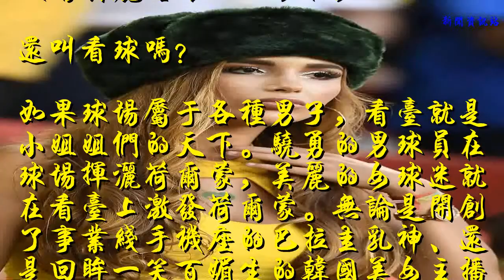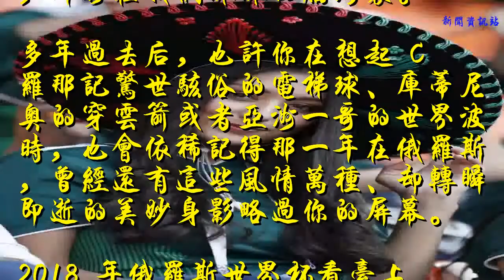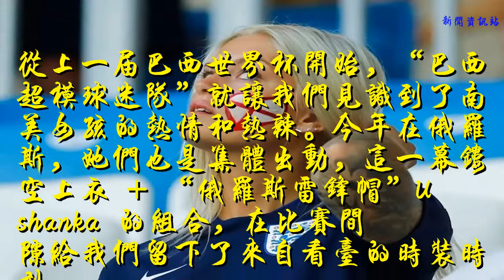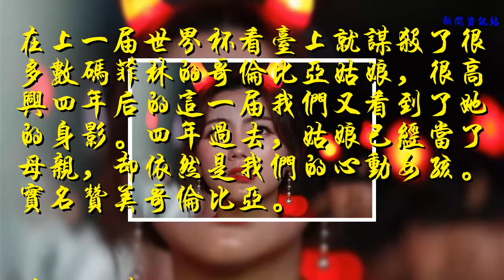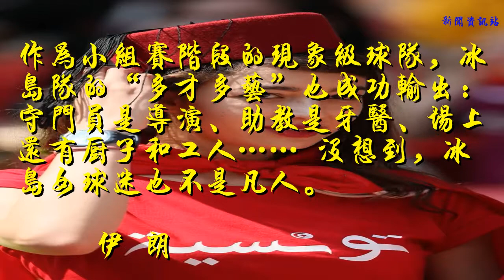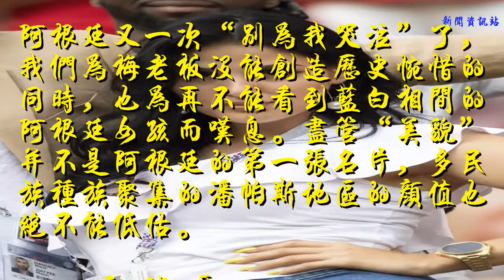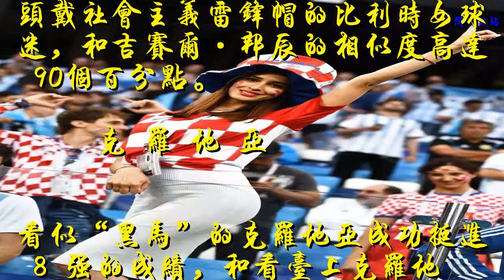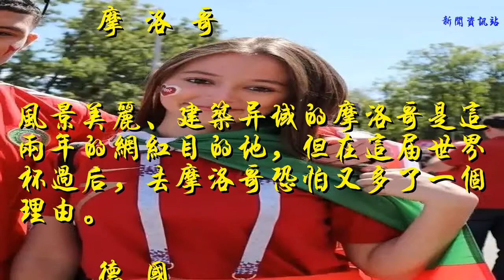世界杯看臺小姐姐哪家強？你定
沒有美麗姑娘的世界杯，
還叫看球嗎？
如果球場屬于各種男子，看臺就是小姐姐們的天下。驍勇的男球員在球場揮灑荷爾蒙，美麗的女球迷就在看臺上激發荷爾蒙。無論是開創了事業線手機座的巴拉圭乳神、還是回眸一笑百媚生的韓國美女主播，都存在我們深深的腦海里。
多年過去后，也許你在想起 C 羅那記驚世駭俗的電梯球、庫蒂尼奧的穿云箭或者亞洲一哥的世界波時，也會依稀記得那一年在俄羅斯，曾經還有這些風情萬種、卻轉瞬即逝的美妙身影略過你的屏幕。
2018 年俄羅斯世界杯看臺上的顏值大力神杯應該頒給誰？歡迎收看本期《女球迷世界杯》。
? 俄 羅 斯

從創造了最大比分揭幕戰到把前衛冕冠軍西班牙淘汰回家，這屆東道主的表現令人驚喜。與俄羅斯場上高光表現有一拼的，是看臺上的“俄羅斯最美女球迷”。很快，這位姑娘的名字（娜塔莉婭）、身份（曾經是模特）、甚至寫真都被接連被扒出，走上了快速成名的通道。
?巴 西

從上一屆巴西世界杯開始，“巴西超模球迷隊”就讓我們見識到了南美女孩的熱情和熱辣。今年在俄羅斯，她們也是集體出動，這一幕鏤空上衣 + “俄羅斯雷鋒帽”Ushanka 的組合，在比賽間隙給我們留下了來自看臺的時裝時刻。
? 墨 西 哥

不得不說，今年的世界杯看臺基本就是俄羅斯模特和南美辣妹之間的比拼。草帽軍團在球場上創造歷史，看臺上的草帽球迷團也不能錯過。
? 哥 倫 比 亞

在上一屆世界杯看臺上就謀殺了很多數碼菲林的哥倫比亞姑娘，很高興四年后的這一屆我們又看到了她的身影。四年過去，姑娘已經當了母親，卻依然是我們的心動女孩。實名贊美哥倫比亞。
? 英 格 蘭

英格蘭能贏點球大戰簡直能歸入“活久見”的有生之年系列，而成功制造了“太太團”風潮的英格蘭，如今球員家屬不再那么星光熠熠，但英格蘭的女球迷仍然是看臺的閃亮風景。
? 日 本

前一個比賽日被比利時加時絕殺的日本隊，場外女球迷的水平是不是也稱得上是“亞洲之光”呢？
? 韓 國

韓國隊在最后一場、最后時刻把衛冕冠軍拉下馬，成為了墨西哥隊的英雄。于是，墨西哥當地人賽后給予了韓國人明星般的待遇，但韓國的球迷小姐姐的顏值的確也是不輸明星。
? 冰 島

作為小組賽階段的現象級球隊，冰島隊的“多才多藝”也成功輸出：守門員是導演、助教是牙醫、場上還有廚子和工人…… 沒想到，冰島女球迷也不是凡人。
? 伊 朗

小組賽最后一輪，誕生了不少拼到最后一分鐘的生死決戰，比如伊朗和葡萄牙那場。比賽最后時刻，伊朗球員在等待奇跡降臨，轉播鏡頭也多次給到看臺上的伊朗女球迷。伊朗在過去一年發起了“頭巾革命”，這也讓在世界杯賽場的波斯姑娘們更加耀眼。
? 突 尼 斯

突尼斯隊“隊花”薩西，可以說是本屆世界杯場上的顏值巔峰了，而場邊看臺上的突尼斯女球迷也是美到全世界。
? 阿 根 廷

阿根廷又一次“別為我哭泣”了，我們為梅老板沒能創造歷史惋惜的同時，也為再不能看到藍白相間的阿根廷女孩而嘆息。盡管“美貌”并不是阿根廷的第一張名片，多民族種族聚集的潘帕斯地區的顏值也絕不能低估。
? 西 班 牙

俄羅斯陽光下的西班牙姑娘，可惜沒能看到斗牛士軍團走得更遠。
? 法 國 隊

乍一看還以為是莫妮卡·貝魯奇來了現場，意大利出局后國寶級女神就“倒戈”了嗎？第二眼才看出原來是神似貝魯奇的法國女球迷。
? 比 利 時

頭戴社會主義雷鋒帽的比利時女球迷，和吉賽爾·邦辰的相似度高達 90%。
? 克 羅 地 亞

看似“黑馬”的克羅地亞成功挺進 8 強的成績，和看臺上克羅地亞球迷的風姿，其實都沒有出乎資深球迷的意料。
? 波 蘭

比起這屆波蘭隊不思進取的成績，場邊女球迷的表現讓人振奮多了。
? 摩 洛 哥

風景美麗、建筑異域的摩洛哥是這兩年的網紅目的地，但在這屆世界杯過后，去摩洛哥恐怕又多了一個理由。
? 德 國

誰能想到！強硬的德國隊竟然也沒有打破衛冕冠軍小組出局的宿命。不過，德國男人輸了比賽，德國姑娘可沒有輸掉顏值。
女 球 迷 冠 軍 屬 于 誰 ？
內容編輯 GIO / 圖片設計 白
圖片來自視覺中國 東方 IC